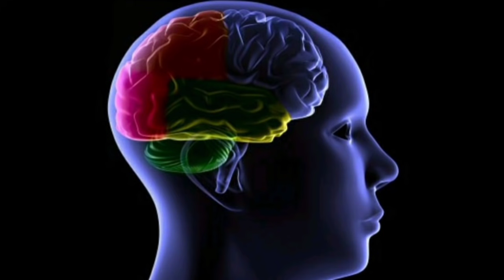Ruqyah For Autism, Asperger, Kanner, Rett Syndrome, ADHD, ADD, CDD and PDD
Ruqyah Muslim Mantra Medication Medicine Healing Therapy Cure For Autism Spectrum Disorder, Asperger's syndrome, Kanner's syndrome, Rett syndrome,  Childhood Disintegrative Disorder, Pervasive Developmental Disorder and Attention Deficit Hyperactivity Disorder.